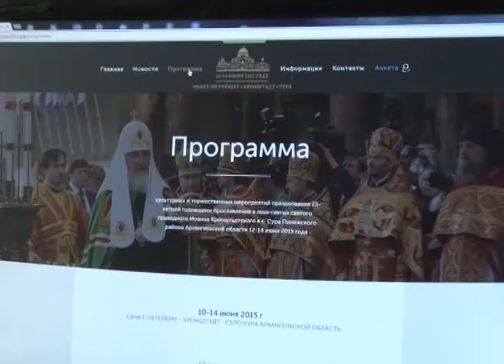ОРЛОВ И ПОЛТАВЧЕНКО